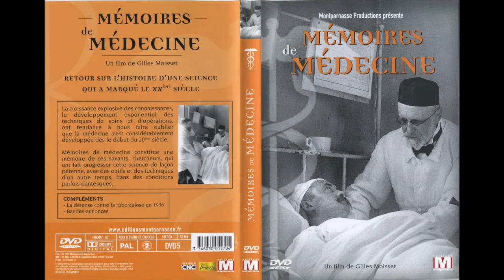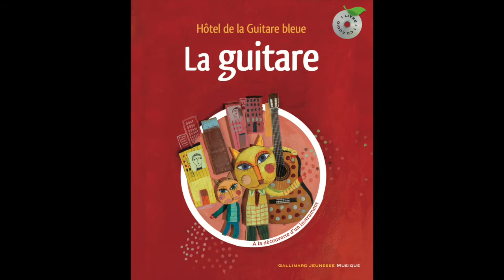Démo Anne LE COUTOUR (voix)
Cette démo est composée de divers extraits d'enregistrements audio (CD, émissions radiophoniques, livres disques...) auquels Anne LE COUTOUR  à prêté sa voix.